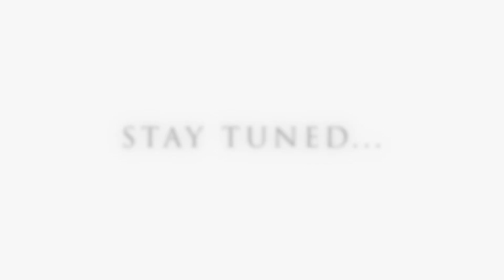Annual “Day of Caring” Volunteer Event Unites Community in Service